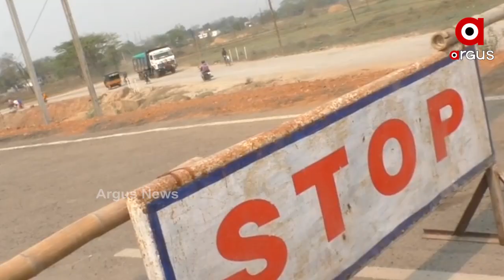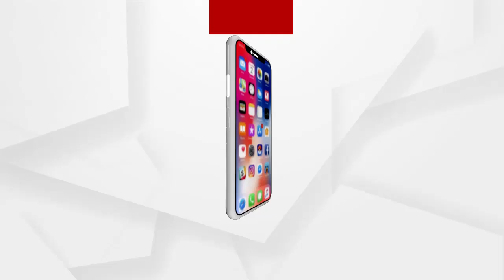ପୋଲ ଉଦଘାଟନକୁ ନେଇ ଲୋକଙ୍କ ଭିତରେ ବଢୁଛି ଅସନ୍ତୋଷ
ନବନିର୍ମିତ ସେତୁ ଲୋକାର୍ପଣକୁ ନେଇ ବଢୁଛି ଅସନ୍ତୋଷ । ଯାହାକୁ ନେଇ ଲୋକମାନେ ବିଭିନ୍ନ ସମୟରେ ଦାବି ମଧ୍ୟ ଜଣାଇଛନ୍ତି, କିନ୍ତୁ ପ୍ରଶାସନ ନୀରବଦ୍ରଷ୍ଟା । ଗଞ୍ଜାମ ଜିଲ୍ଲାର ଆସିକା ଅନ୍ତର୍ଗତ କଇଁଫୁଲିଆ ଠାରେ ଦେଖିବାକୁ ମିଳିଛି ଏଭଳି ଘଟଣା.